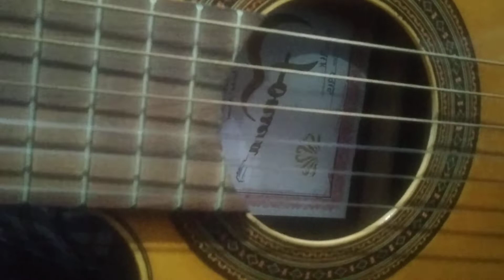Jenny Wren/Paul Mc Cartney por fer Ormaechea